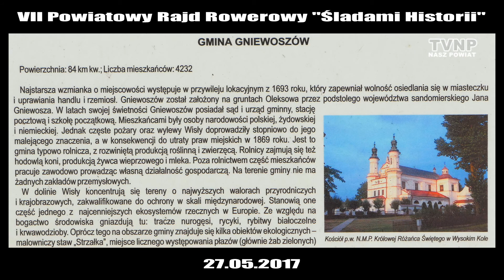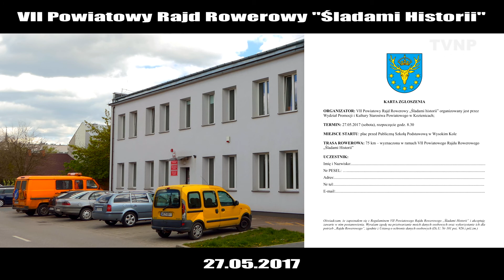Zaproszenie na Powiatowy Rajd Rowerowy - Nasz Powiat (10.05.2017)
Starostwo Powiatowe w Kozienicach zaprasza na VII Powiatowy Rajd Rowerowy "Śladami Historii", który odbędzie się 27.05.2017 roku.